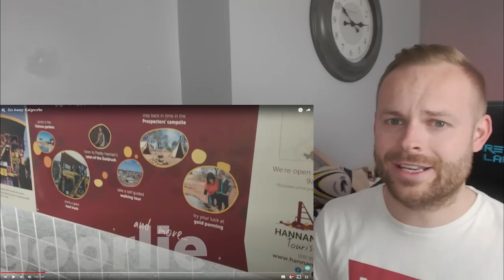Rob Reacts to... Go Away: Kalgoorlie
The A** end of nowhere! (Tom Gleesons words, not mine). Lets take a look at why you would or wouldn't want to visit Kalgoorlie in this weeks Go Away episode.

ROBREACTS @ HOTMAIL.COM